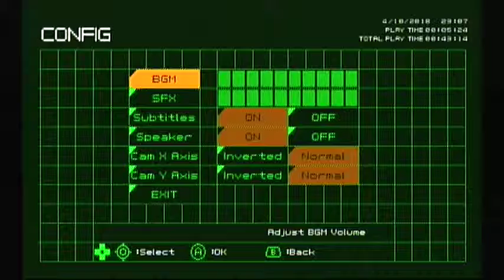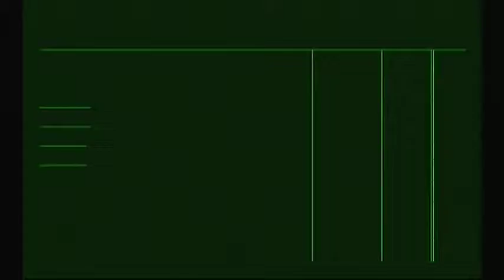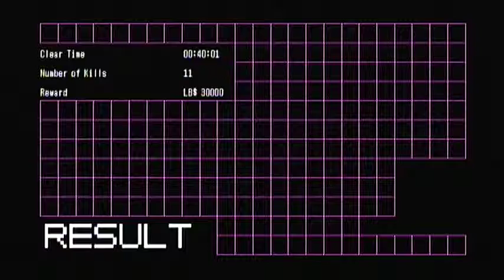Working in a Coconut haverst. No More Heroes . Part 3